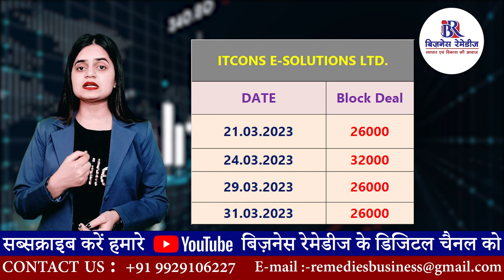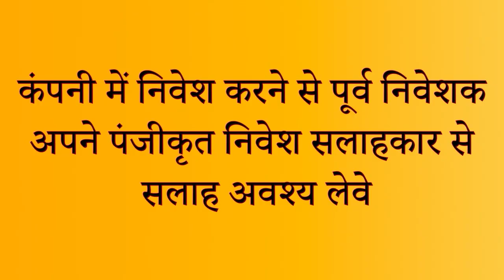ITCONS E-SOLUTIONS LTD. FINANCIAL RESULT'S REVIEW BY BUSINESS REMEDIES.